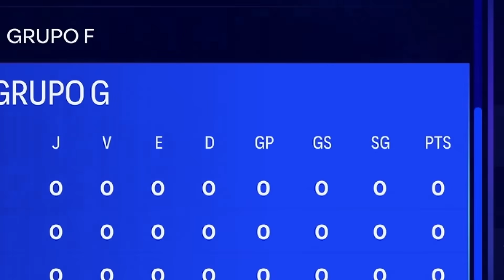Montei o TIME MAIS CARO do FC 24! 🏆💸 VENCEMOS TUDO?! EA FC 24 Experimento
Use meu código FredVasquez na 1XBET e ganhe 100% de bônus

Em breve o MELHOR MODO CARREIRA DO YOUTUBE! de acordo com as minhas filhas, minha esposa e minha mamãe...

Meu Novo Canal de LIVES!

MELHOR PATCH FIFA BRASILEIRÃO PARA O FIFA 23!!

MELHOR PATCH FIFA BRASILEIRÃO PARA O FIFA 22!!